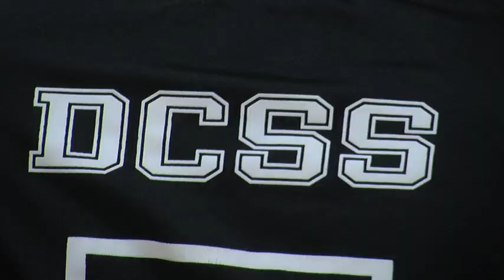2018 DCSS Invitational Senior Boys’ and Girls’ Volleyball Tournament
On Friday and Saturday, Dawson Creek Secondary hosted their 2018 Invitational Senior Boys and Girls Volleyball Tournament.

17 teams from across Alberta and the B.C. Peace competed in the best 2 out of 3.

CJDC-TV's Taylor MacIntyre has the highlights.